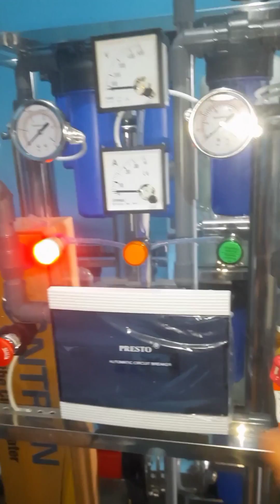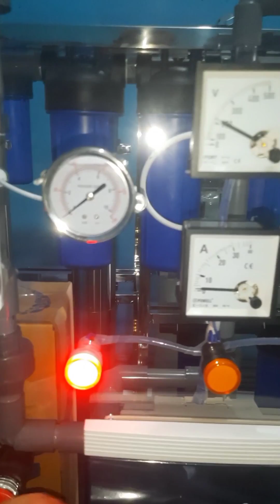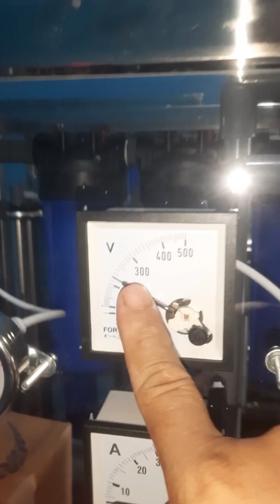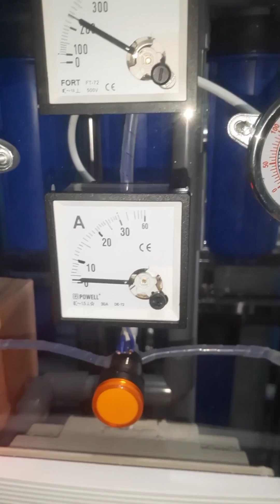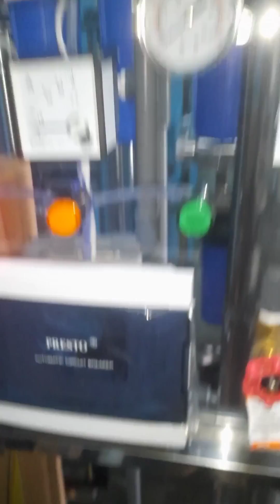Mesin R.O 2000GPD Murah dengan 1 pompa S80 + membrane 2000gpd vontron Xlp11 4040 max.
Alhamdulillah mesin ro 2000gpd minimalis sudah selesai dikerjakan.

mesin ro ini solusi buat kawan kawan yang cari mesin ro harga minimalis.

walaupun harga minimalis mesin ro ini hasil kapasitasnya juga besar lho.

di bilang minimalis karena 1 pompa ya kita kurangi, solusi untuk kawan2 yang sudah ada pompa joki dan juga akan dirakit seri dengan tabung media yang sudah terpasang.

jika hanya menggunakan 1 pompa ini saja hasil air dari mesin ro ini adalah 3.5 liter/menit.

tapi kalau di gandengakn dengan pompa pembantu atau dihubungkan dengan tabung media yang punya pompa pendorongnya besar maka bisa menghasilkan air sebesar 6-7liter/menit.

pompa pembantu yang kawan2 sudah ada bisa kawan2 letakkan di rangka bagian bawah yang sudah saya sediakan.

untuk harganya di bulan Juli 2023 ini adalah Rp. 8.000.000 rupiah sudah berikut membrane vontron xlp11 4040max.

harga bisa berubah ubah sesuai kondisi perekonomian negara kita.